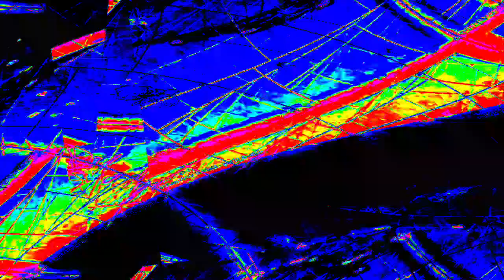[EPILEPSY WARNING] Movie 23 12 29 19h13m47s